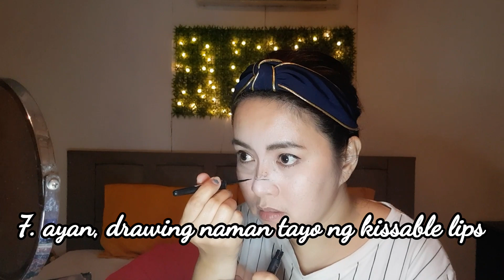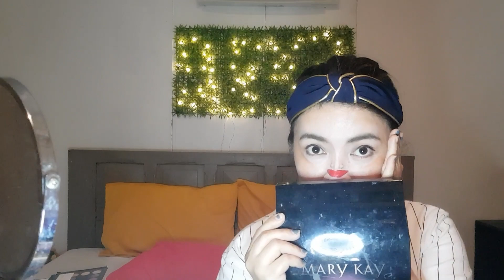Facemask Make up kimberlu 🤣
When face mask became part of our life, buuut Make up is lifer (hahahaha) do not take it seriously mamsh, this video is only for fun!